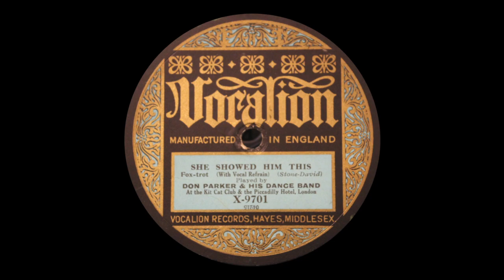She Showed Him This - Don Parker and his Dance Band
From his first recording session for Vocalion comes this lively rendition from visiting American bandleader Don Parker. He must have been busy during his stay in Britain as he was resident at the Piccadilly Hotel and the Kit-Cat Club.
Always good to hear John Thorne as vocalist.